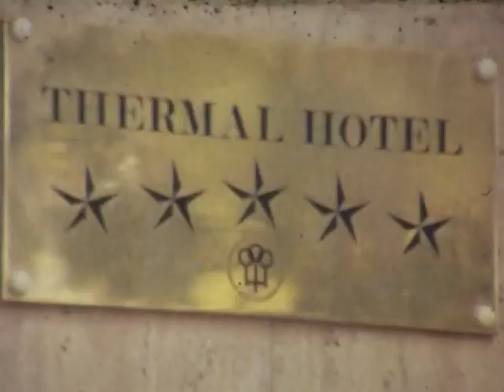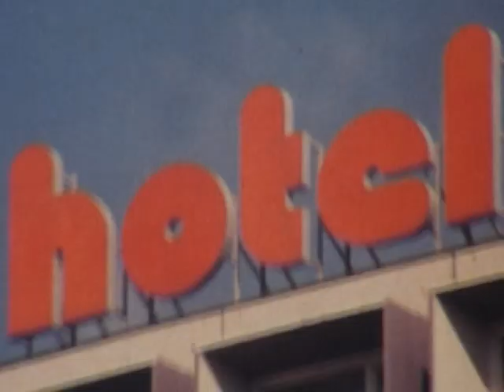Magyar építészet 1976-80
Az adott tervidőszakban, főleg az idegenforgalom és üdülés érdekében létesült épületek dominálnak a filmben. Hotel Hilton, Thermál, Hévíz, Bükkfürdő, Budapest, Salgótarján és Zalaegerszeg új centrumai képviselik a városépítészet, a Vigadó, a Várszínház és Csaroda templomának freskói a műemlékvédelmet. A fából készült visegrádi jurták zárják a sok Ybl-díjjal kitüntetett épületet is bemutató filmet.